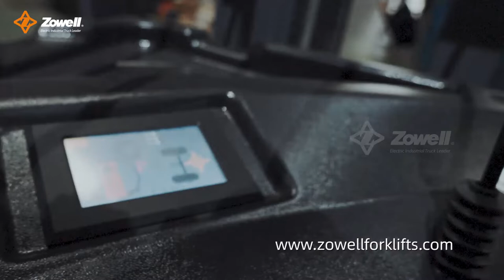Zowell VDA116S series man down VNA forklift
Zowell VDA116S man-down VNA forklift
1600kgs load capacity,
Max 9.5m triple free lift mast
Full AC electric system
Optional electric fork
Working aisle :1650mm
Rail guard or magnetic guide system
Making your warehouse use efficiency increase by 50%